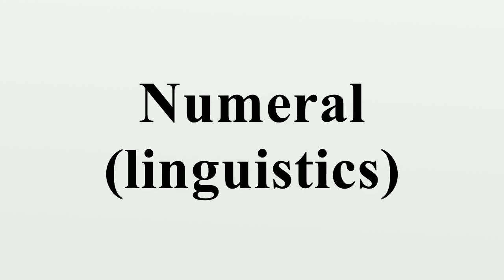Numeral (linguistics)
In linguistics, a numeral is a member of a word class (or sometimes even a part of speech) designating numbers, such as the English word 'two' and the compound 'seventy-seven'.